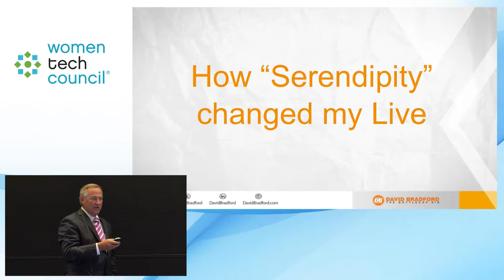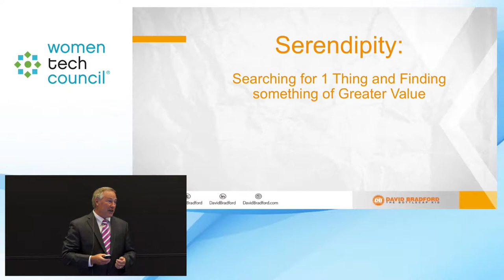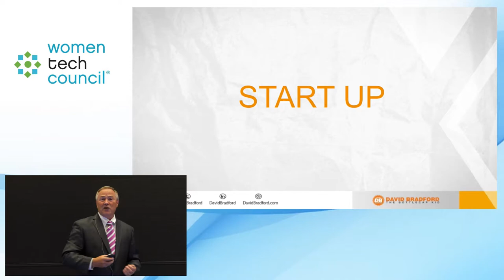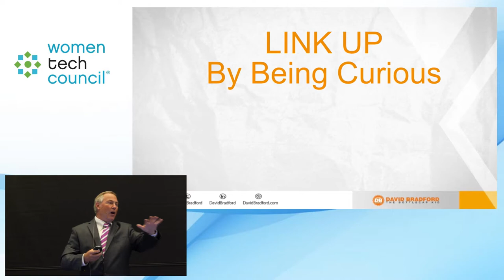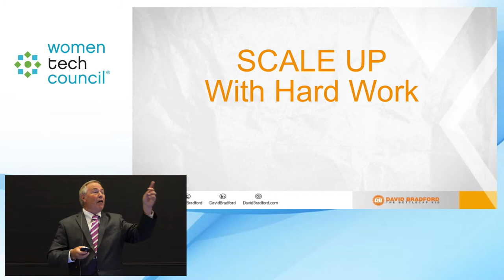David Bradford - Utah Women's Tech Council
David Bradford speaks about his 6 UP Principles at the Utah Women's Tech Council event.